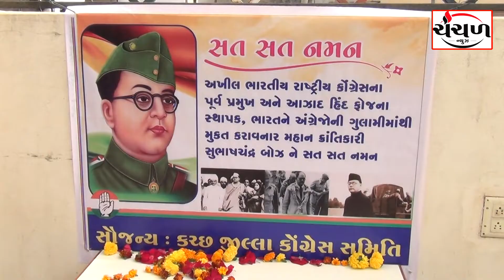ભુજમાં કચ્છ જિલ્લા કોંગ્રેસ દ્વારા સુભાષચંદ્ર બોઝને શ્રદ્ધાસુમન અપાયા